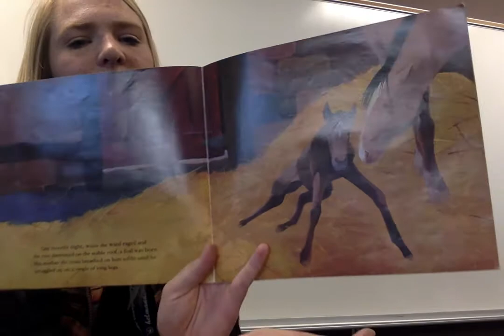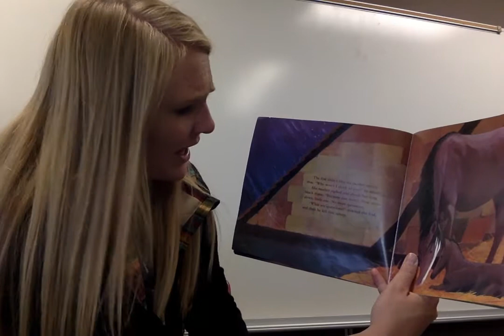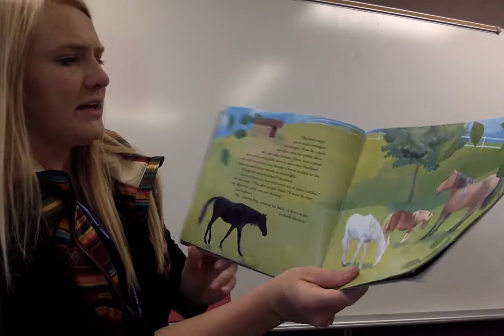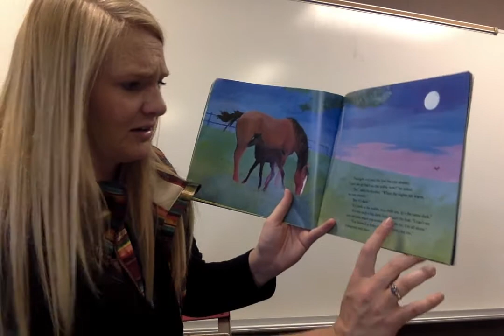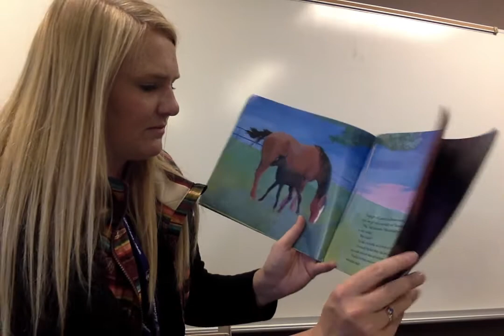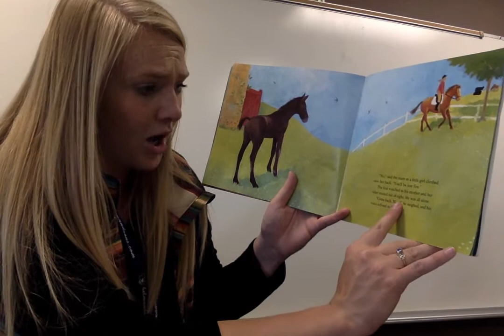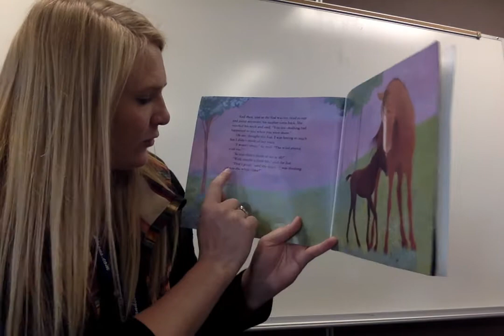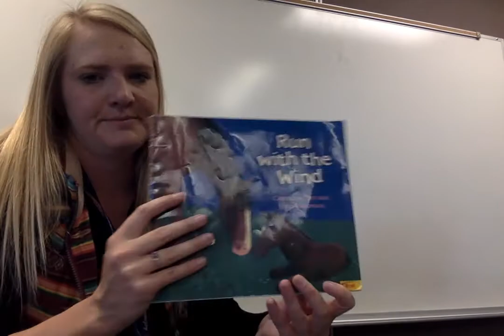Run With The Wind Read Aloud